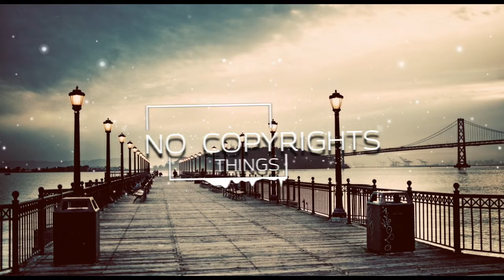Elektronomia - Sky High | No Copyrights Things